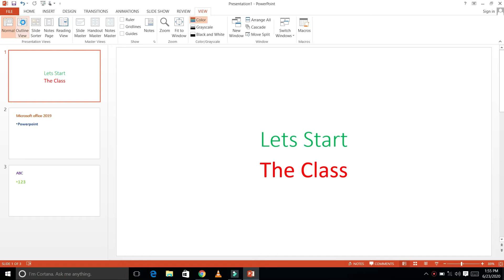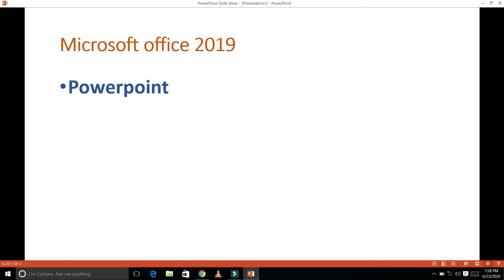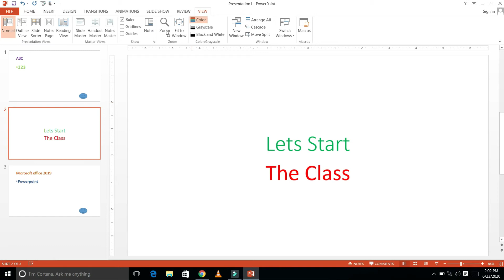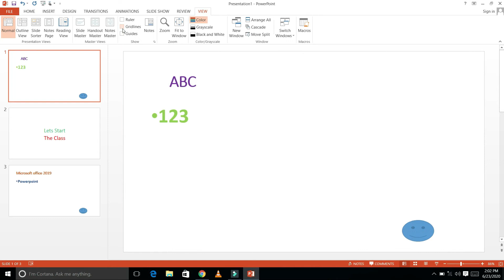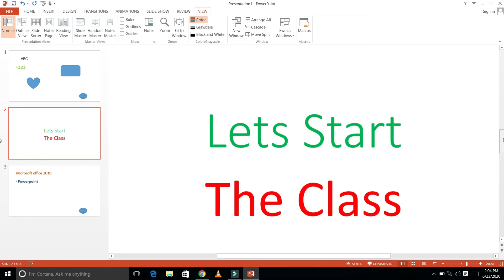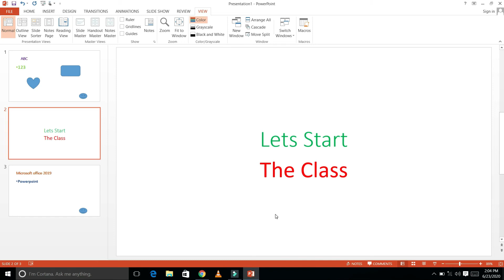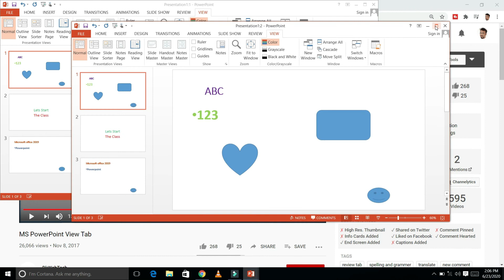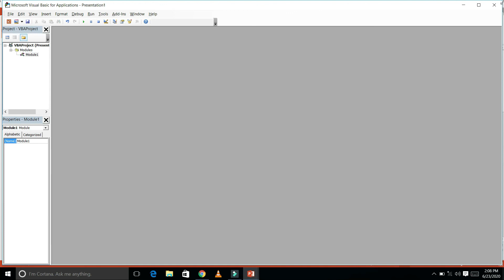PowerPoint (View Tab) in Microsoft Office 2019 | Be Expert In Technologies